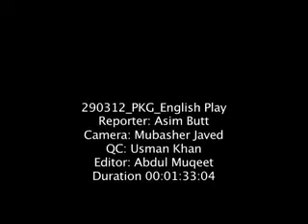asim butt English Play For Saken LHR x264